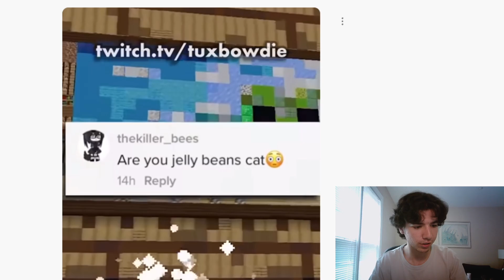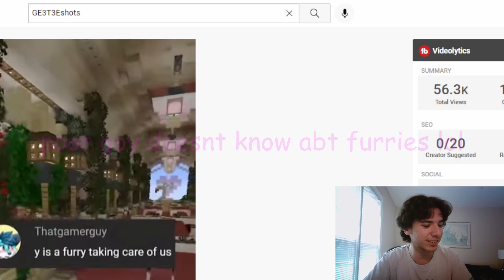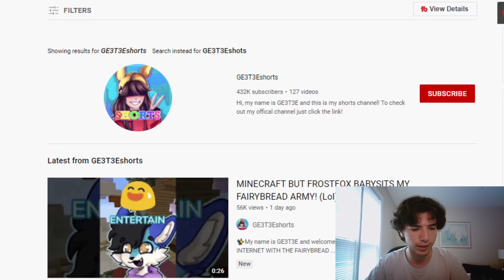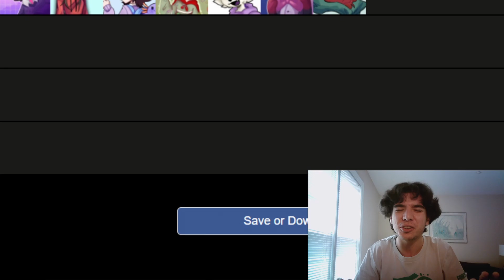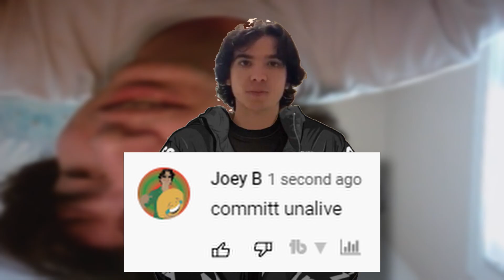How many Pngtubers could you beat up?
Jellybean, Redvelvety, Tuxbowdie, Choubuu, Meowbahh, Frost Fox, GE3T3E are all respected pngtubers, but can I beat them in a fist fight ranking if i really wanted to? Did you hear about what SkyDoesMinecraft did?, Did you hear about what Dream did?, Did you hear about what Creepshow Art just said?, Did you hear about what Chris Chan did?